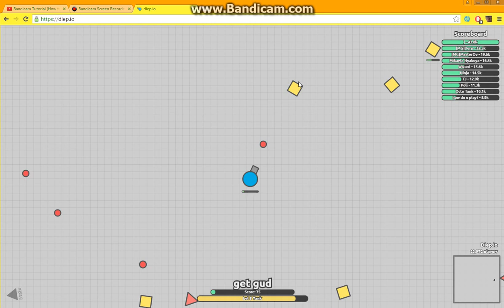Diep.io Domination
I get very far using the penetration technique and dominate in the online tank game diep.io.

Im kidding btw lol